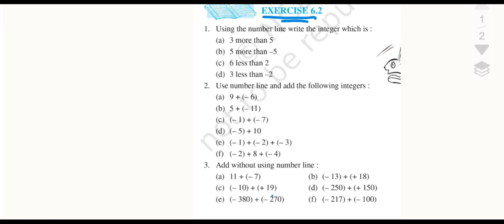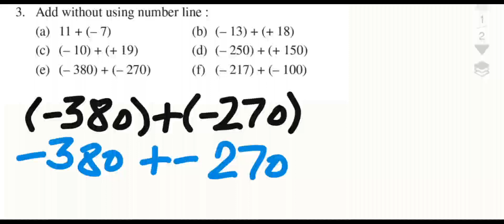6th Class : Chapter 6 Exercise 6.1 Q3 Complete ✅ NCERT Solutions 6th Class 6.1 Q4 RPS Teaching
6th Class : Chapter 6 Exercise 6.1 Q3 Complete ✅ NCERT Solutions 6th Class 6.1 Q4 RPS Teaching